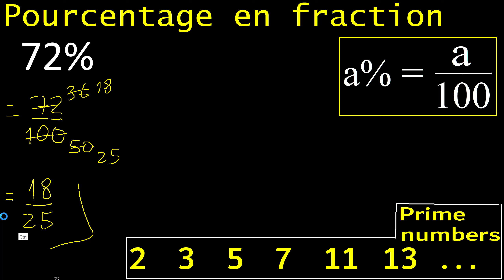72% en fraction , fraction de 72 pour cent , convertis en fraction , pourcentage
convertir un pourcentage en fraction fr316